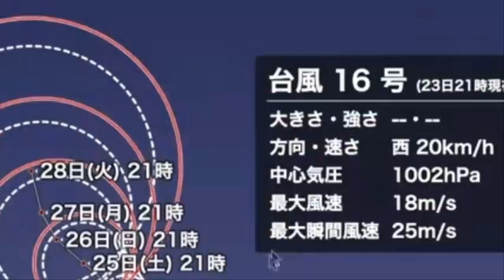[일본을 완전히 덮을 큰 태풍이 다가온다!] 미국기상청과 유럽중기예보센터 전혀다른 예측 한국 vs 일본? 또다시 일본으로? 16호 태풍 민들레 오사카와 도쿄?15호 베트남 다낭!